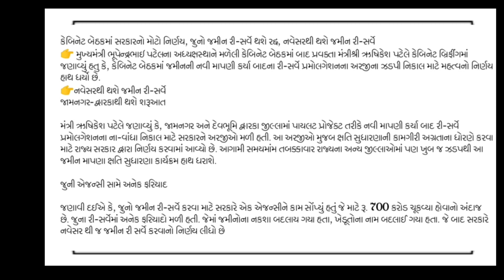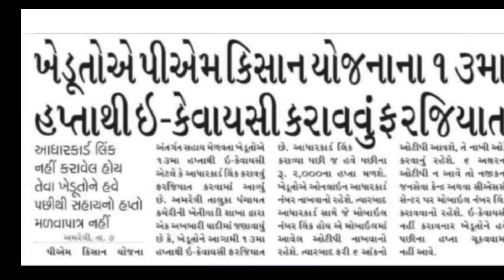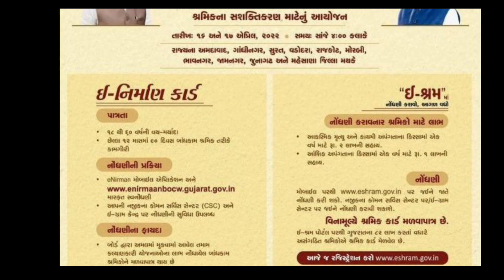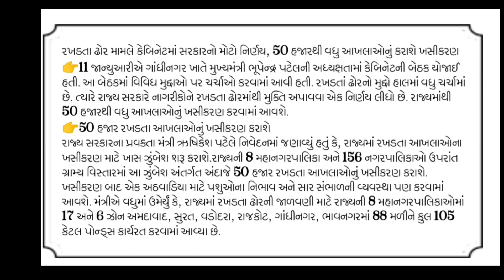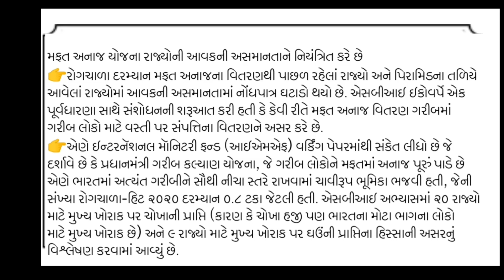જાન્યુઆરી મફત લાભ,અનાજ,ઈ શ્રમ કાર્ડ લાભ:પીએમ કિશાન લાભ,13 મો હપ્તો//Khedut Sahay